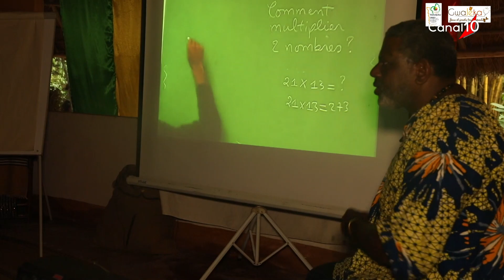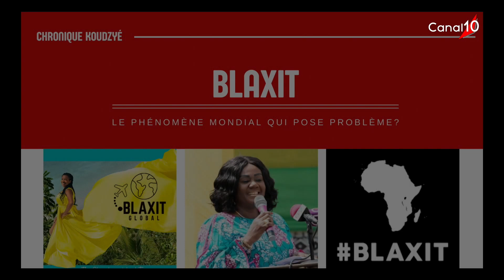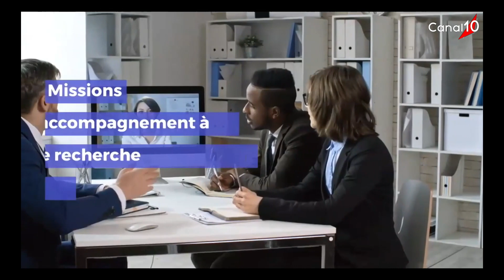ENTRE NOUS : Afrique, retour aux sources ou Nouvel eldorado ?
Thème :  - Afrique, retour aux sourcex ou Nouvel eldorado ?
Invités :  - La Blablatèz  - Erauss  - Nana Ama NEFERTARI  - Nadine DJOMO  - Max MABADIKA  -  Jean-Paul QUICKO
ENTRE NOUS du 4 avril 2023